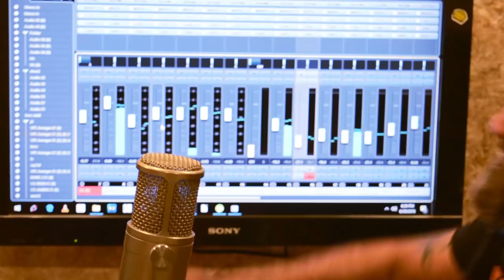Bahaa al youssef - Taaly ya elghali